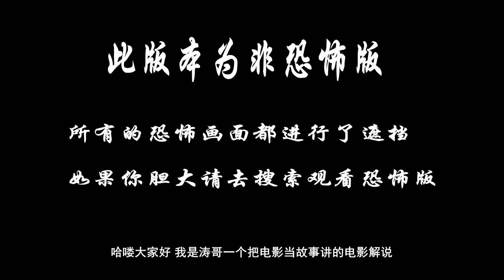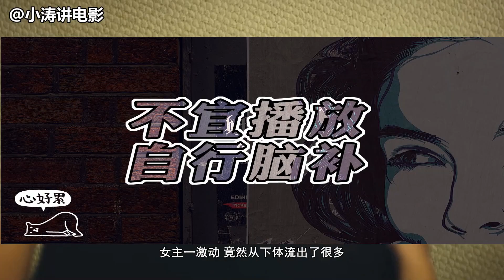【打码版】小涛讲电影：7分钟带你看完加拿大恐怖片《变蚊人》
2015年加拿大恐怖片，讲述即将成为新娘的凯西，在单身旅游时上给不知名虫子咬了一口。回到家后，开始出现双足冰冷的症状。无奈的凯西想要取消婚礼，但天不随人愿，此时的凯西已经开始出现昆虫习性。最终昆虫的本能打败了凯西，后者把自己的家变成了窝，不仅在其中产卵。还以此为据点捕食生人。